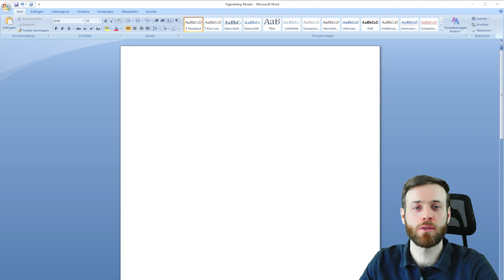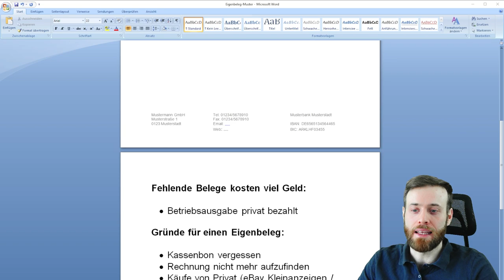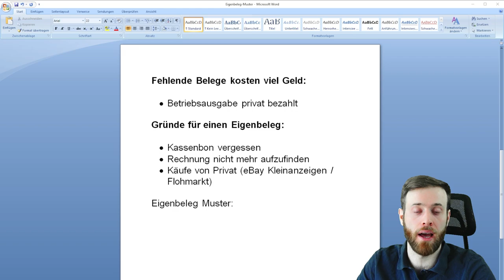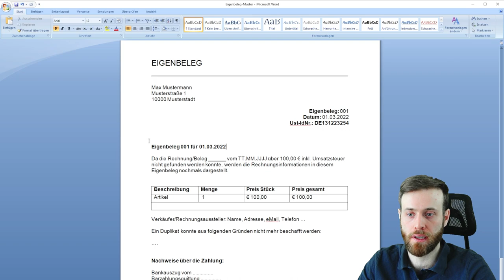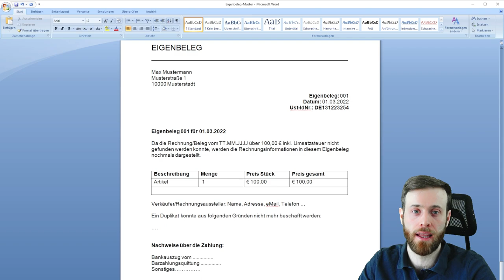Eigenbeleg erstellen um Betriebsausgaben anzurechnen & Rechnungen ersetzen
Jeder der gewerblich tätig ist, kennt diese Situation. Man Kauf etwas für die betriebliche Nutzung und vergisst den Beleg an der Kasse oder findet diesen einfach nicht mehr wieder.

Wenn ein Beleg / Rechnung fehlt, kann die Ausgabe nicht als Betriebsausgabe angerechnet werden. Grundregel: Keine Buchung ohne Beleg!

In diesem Video zeige ich, wie du deine fehlenden Rechnungen mit einem Eigenbeleg ersetzen kannst, um die Betriebsausgabe dennoch zu berücksichtigen.